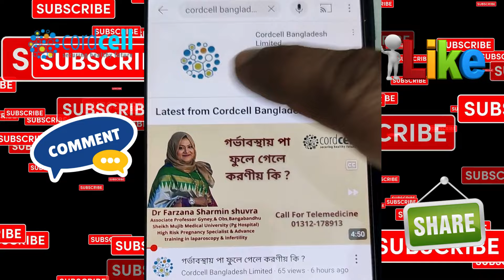গর্ভাবস্থায় তলপেটে ব্যাথা হলে করনীয় কি ?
👉টেলিমেডিসিন গর্ভাবস্থা সময়ে অত্যন্ত গুরুত্বপূর্ণ, কারণ এটি দ্রুত এবং দূরবর্তী ইমারজেন্সি সময়ে গুরুত্বপূর্ণ চিকিৎসা পরামর্শ দিয়ে জীবন  বাচাতে পারে।

👉ডাঃসাবিনা পারভীন ম্যামের টেলিমেডিসিন হোয়াটসঅ্যাপ ভিডিও কলে পরামর্শ পেতে কল করুন  ০১৩১২১৭৮৯১৩